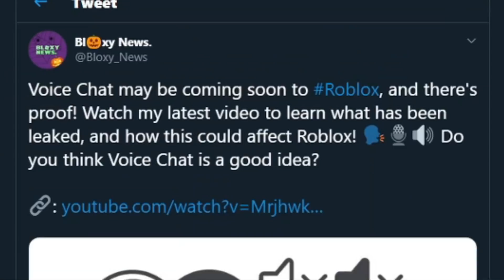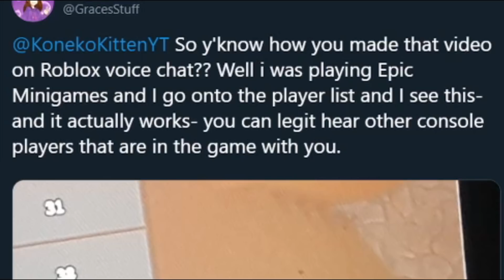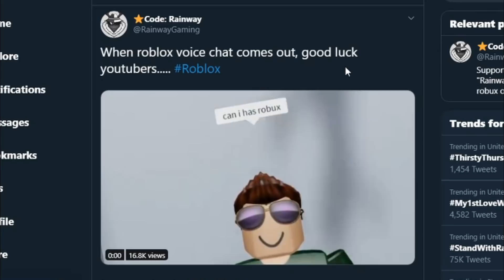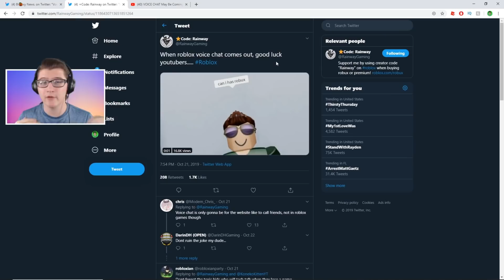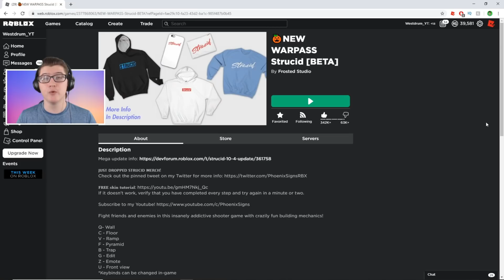Strucid Voice Chat | Roblox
Let me know what you think about it in the comments below!